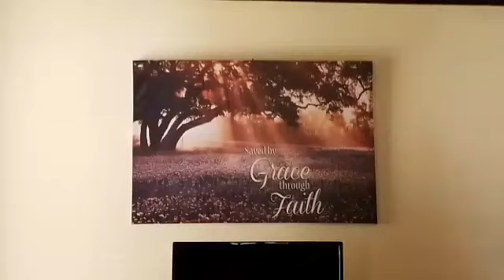ONPASSIVE🔷 WHEN ONPASSIVE GO....WE GO BIG !! 🔷By Raphael St Germain🔷